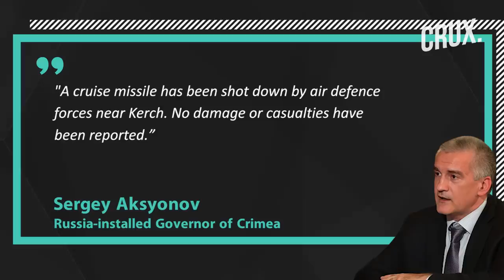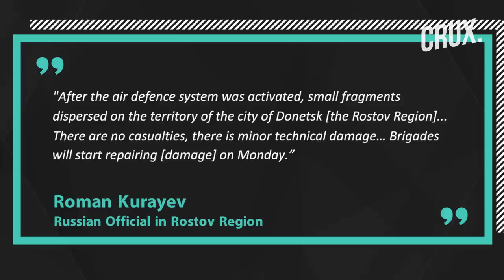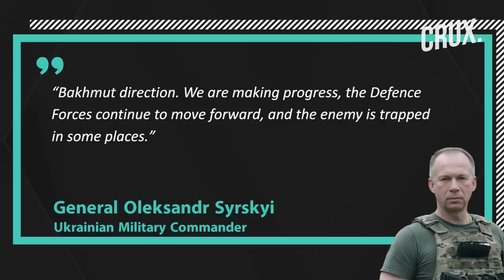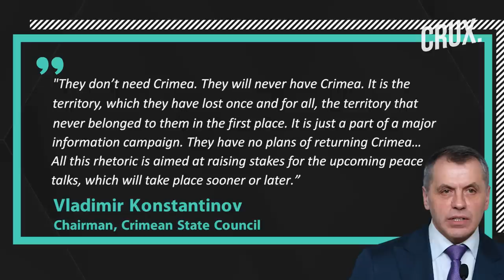Kyiv Admits Attacking Kerch Bridge In 2022 As Russia Downs New Missiles Over Crimea | Ukraine War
The Kremlin-installed governor of Crimea said a cruise missile was shot down by air defence forces near Kerch on July 9. In another incident, air defence systems shot down a Ukrainian missile in Russia's Rostov region. Russian officials claim two Ukrainian rockets were shot down in the country’s southern Bryansk Region. A Ukrainian commander claims Russian forces have been “trapped” as Ukrainian forces make progress in the Bakhmut direction.

Meanwhile, Ukraine's Deputy Defence Minister, Hanna Maliar, has claimed responsibility for an attack on the Crimea bridge last year. President Zelensky said Ukraine and its allies in NATO are working on security guarantees for his country. Cambodian PM Hun Sen has urged Ukraine not to use cluster bombs, warning that the Ukrainian people will be “the real victims.”

Video: AP/AFP/Reuters/Twitter

0:00 - Introduction
0:38 - Russia “downs Missiles” Over Crimea Bridge
1:56 - Russian Troops “trapped” in Bakhmut Direction?
2:40 - Ukraine Admits Blowing Up Crimea Bridge
3:46 - Zelensky to Seek “security Guarantees” From Nato
5:42 - Cambodia’s Warning Against Cluster Bombs

n18oc_world      n18oc_crux